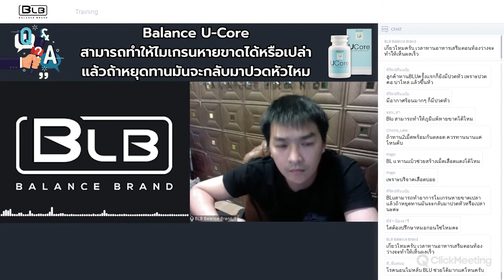BALANCE UCORE (BLU) สามารถทำให้ไมเกรนหายขาดได้ไหมแล้วถ้าหยุดทานอาการจะกลับมาไหม